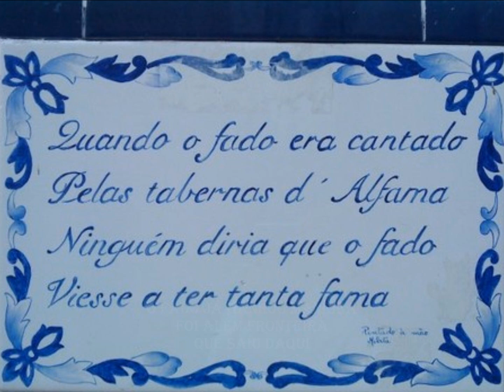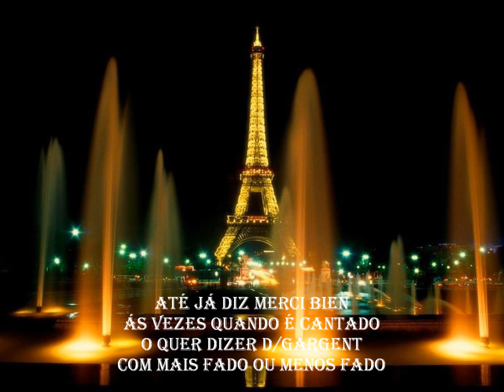Pedro Galveias " Não chores velha Lisboa "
Realização: Vitor Lopes